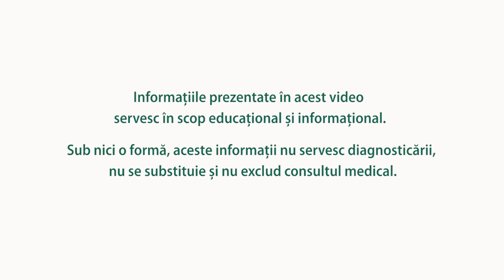Postul Paștelui: remediu pentru minte, trup, suflet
În ciuda vremurilor ciudate pe care le traversăm, lucrurile își păstrează succesiunea cu care ne-am obisnuit în fiecare an. Cu atât mai mult în această perioadă este important să acodăm timp și energie activităților care ne oferă liniștire, activităților care ne echilibrează fizic și emoțional. Postul Paștelui este, indiferent de nivelul de implicare în practici religioase, o ocazie dovedită științific de a ne regenera și recupera energiile consumate în perioada iernii, o perioadă preponderent dedicată alimentării cu alimente grase, mai grele, care încarcă organismul, alimente care sunt mai puțin bogate în vitamine sau minerale esențiale.

Despre beneficiile postului și despre cum ne putem alimenta fără a ne refugia în carbohidrați și grăsimi vegetale procesate vorbim cu Simona Dragomir și Dr. Ruxandra Constantina, medic de familie cu competență în apifitoterapie. Cu alte cuvinte, discutăm despre:

➡Cum procedăm pentru a face din Paște un adevărat remediu pentru trup și suflet?
➡Care sunt alimentele cu adevărat sănătoase atunci când ținem post?
➡Ce facem pentru a ne asigura că ne refacem necesarul de vitamine și minerale?
➡Cum putem preveni acumularea de kilograme în plus pe perioada postului?
➡Care sunt alimentele care ne ajută în detoxifiere?
➡Cum folosim remediile naturale și suplimentele în revitaminizare și detoxifiere?

Vizionare plăcută!